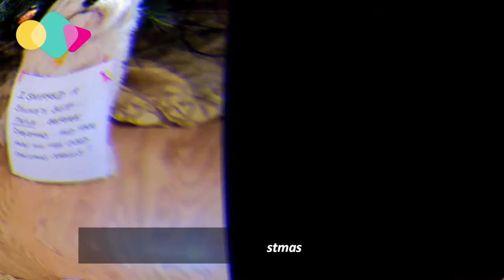25+ Dogs And Cats That Destroyed Christmas "NEW"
Your cat or dog might be the most adorable and innocent creature in the world, but when the holiday season comes around, they can suddenly become wild and unstoppable destroyers. Your house, with all of its Christmas decorations and especially your Christmas tree, becomes their terrible playground. These pictures capture some of the worst Christmas carnage we've ever seen.

: People Who Are Having A Worse Day Than You (New)